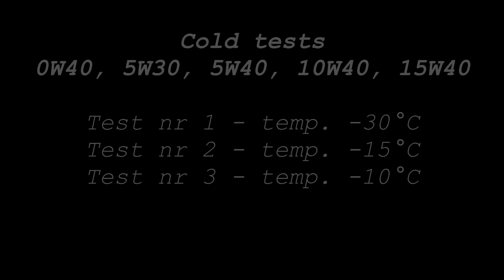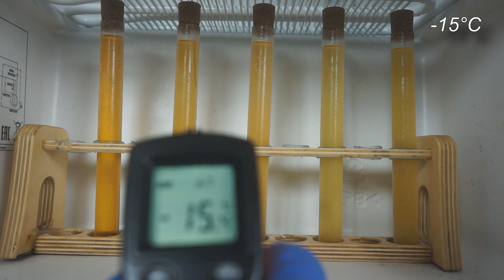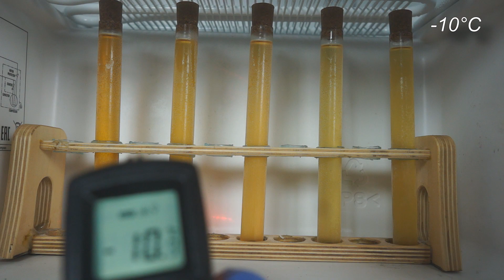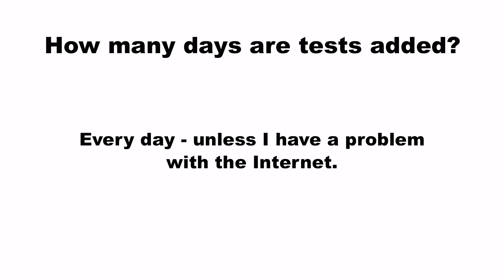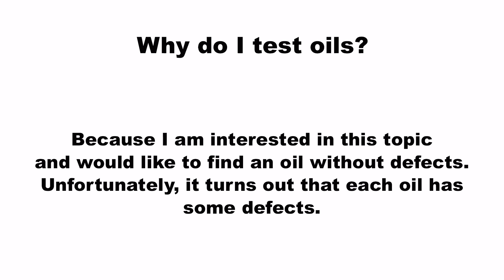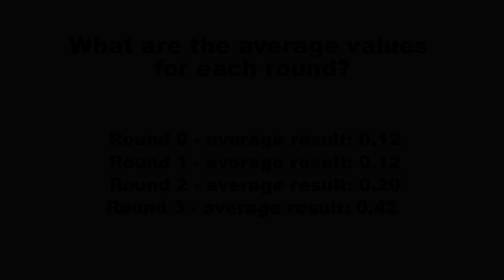Test Zimna -30°C, -15°C, -10°C Mobil 0W40, Mobil 5W30, Mobil 5W40, Mobil 10W40, Mobil 15W40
Test zimna olejów o różnej lepkości - Mobil 0W40, Mobil 5W30, Mobil 5W40, Mobil 10W40, Mobil 15W40
Pobrano 5 identycznych próbek i zmrożono je do temperatury -30°C, -15°C, -10°C.

1. Mobil ESP 0W40
2. Mobil Super 3000 XE 5W30
3. Mobil Super 3000 5W40
4. Mobil Super 2000 10W40
5. Mobil Super 1000 15W40

Olej który zwycięży (kulka pierwsza opadnie na dno) będzie najlepiej chronił nasz silnik podczas zimnych startów. Najpłynniejsza konsystencja w ujemnych temperaturach zapewni szybsze smarowanie silnika (optymalne ciśnienie oleju).